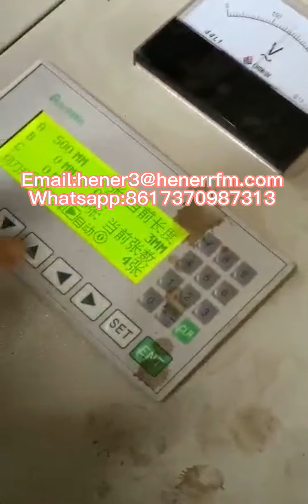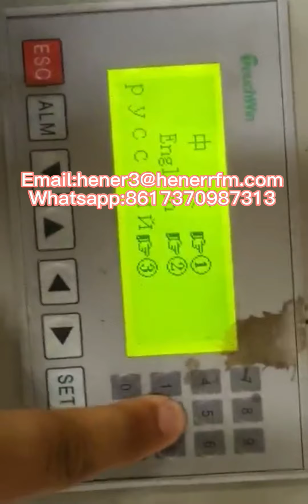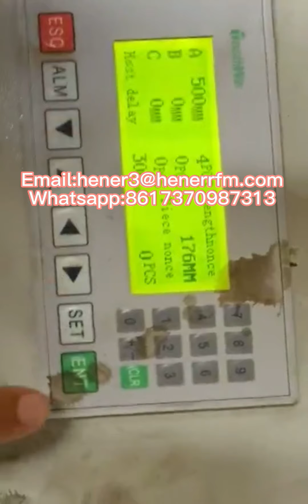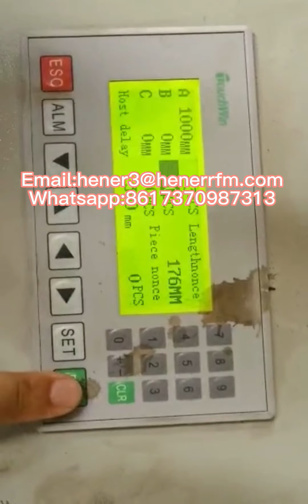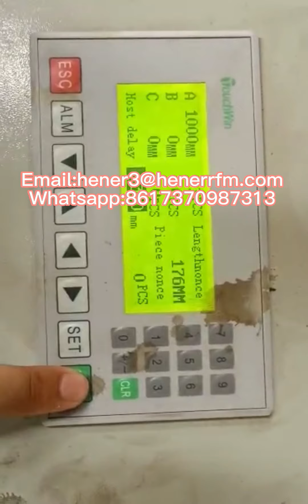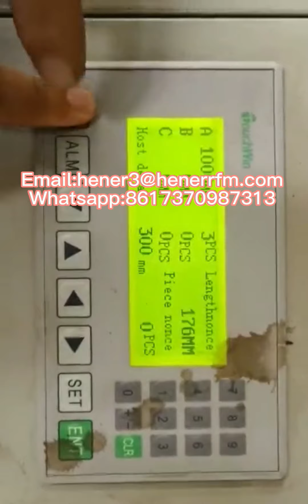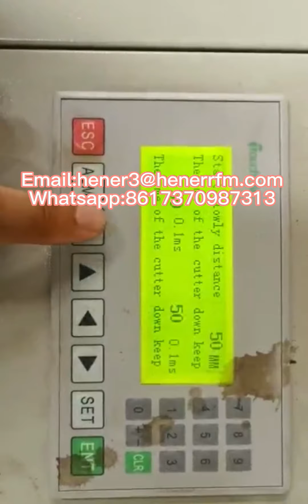shutter door roll forming machine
how the shutter door roll froming machine work